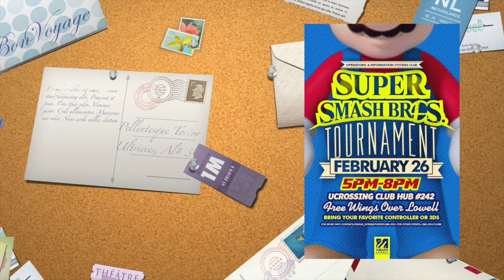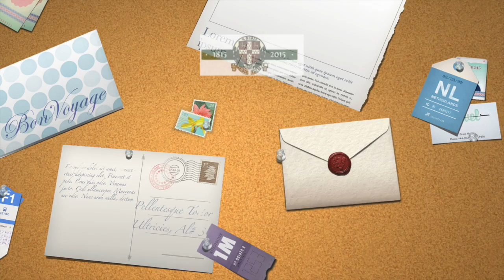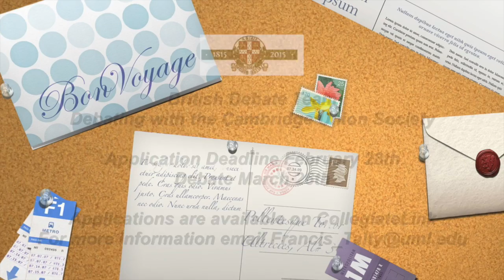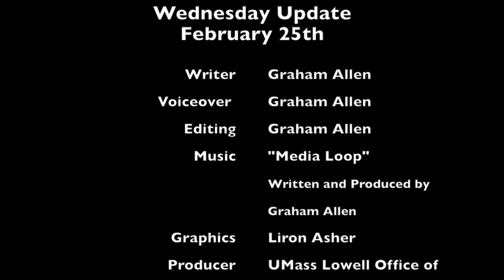Wednesday Update - February 25, 2015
Coming to you from the Office of Student Activities and Leadership at UMass Lowell, this is Wednesday Update: the brand-new show to keep you up to date and in the know with all of our events and organizations. This update is for the week of February 25, 2015 until February March 4th, 2015. Enjoy!

Host: Graham Allen, UMass Lowell Student Activities and Leadership Social Media Coordinator